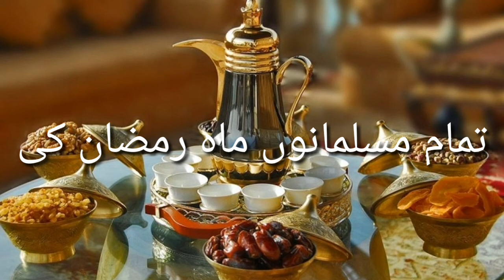Ramadan mubarak ke fourth shre mubarak